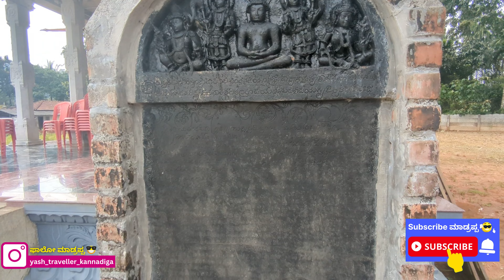ಸಳ ಹುಲಿಯನ್ನು ಕೊಂದ ಜಾಗ ಇದು🐯💪 । Unplanned Ride na Maja ne Idu | ಮಳೆಯಿಲ್ಲದ Monsoon Ride 2024😬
Angadi village. vasanlage of chikamagaluru district is the origin place and first Capital of Hoysala kingdom. vasantika temple and other jain basadis are the main attractions of this village. there are other three temples which are dedicated to Veera Bhadra, Keshava, and Mallikarjuna. Keshava temple here in this village is the origin place for the channakeshava temple which is in Belur. A tourist who visits Belur and Halebidu a twin temple town can also visit the place. and other important destinations are Devaraname viewpoint, and Ettianabuja trekking hill.